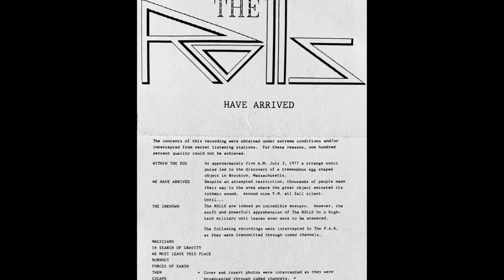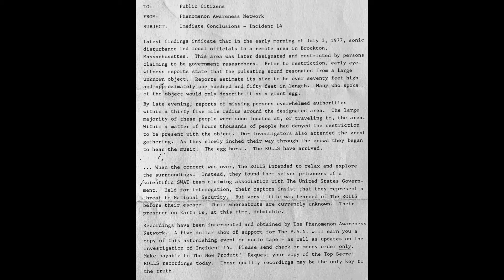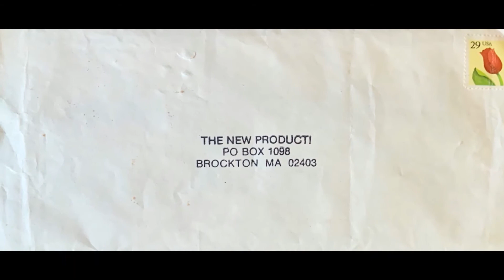The Rolls - Within The Egg (USA, 1992)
Cassette: "The Rolls - The Rolls Have Arrived"
The New Product - S&B Gillis
Brockton, Massachusetts